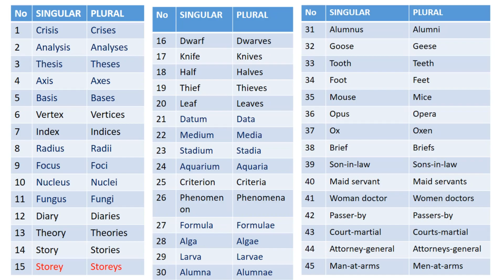Kerala PSC English Vocabulary Singular and Plural II Plural of Nouns II Kerala Psc General English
PSC പരീക്ഷകൾക്ക് ഒഴിച്ചുകൂടാനാവാത്ത ഒരു മേഖലയാണ് English Vocabulary .  പല ആളുകൾക്കും പഠിക്കാൻ താല്പര്യമില്ലാത്ത ഒരു വിഷയവുമാണിത് .  അതുകൊണ്ട്തന്നെ Rank നിർണയിക്കുന്നതിൽ ഒരു നിർണായക പങ്ക് ഈ വിഭാഗത്തിനുണ്ട് .
So, please do not ignore this area.